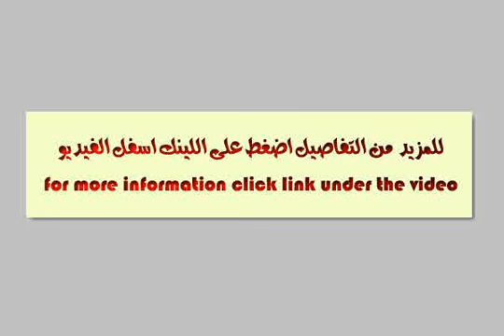عمارة 828 زهراء مدينة نصر شقة 42 - mlseg.com